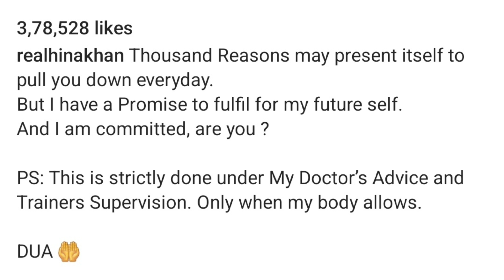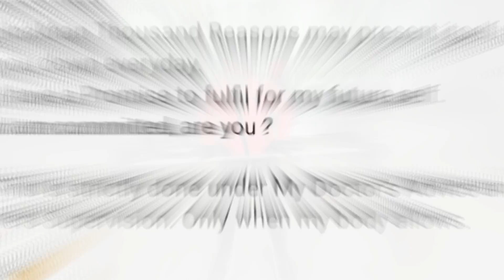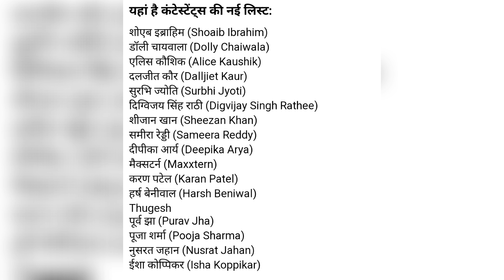पुराना टप्पु की Girlfreind कौंन हैं ? Old Sonu Shares Funny Video | Malaika Arora Father's Death 💔